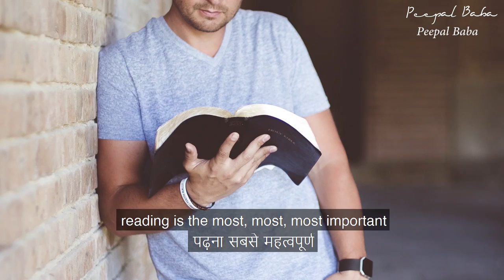The most efficient way to improve English language skills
Peepal Baba talks about easy ways to improve English language skills.

Give Me Trees Trust has planted more than 20 million trees all across the country. It was founded by Peepal Baba, who is one of the most renowned environmentalists in the country. Give Me Trees has more than 11,500 volunteers throughout the country.

Peepal Baba and Give Me Trees have been featured in Hindustan TImes, Your Story, Zee News and other media channels. Peepal Baba is the recipient of many national awards, including the Unsung Heroes Award, presented to him by John Abraham.